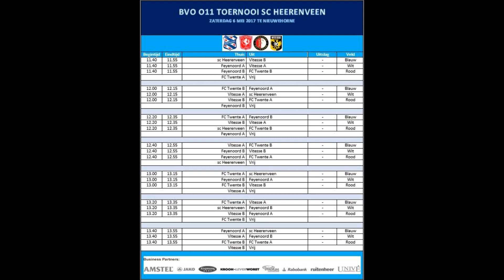Feyenoord O11 - FC Twente O11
6 mei 2017 BVO Toernooi Twin Games u11 SC Heerenveen met Feyenoord - Twente - Vitesse - SC Heerenveen